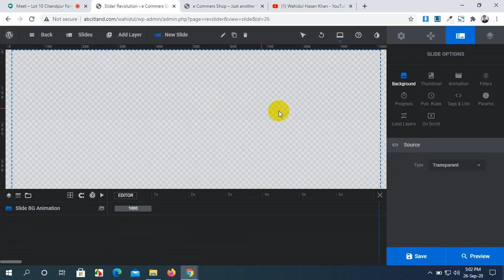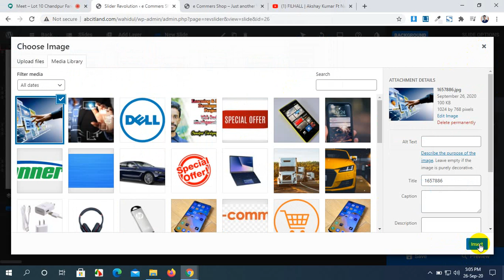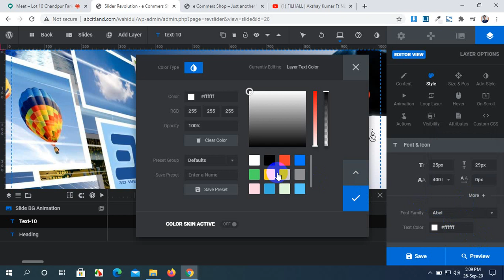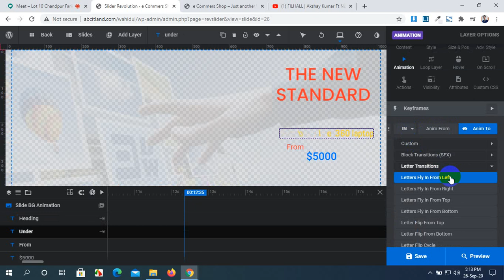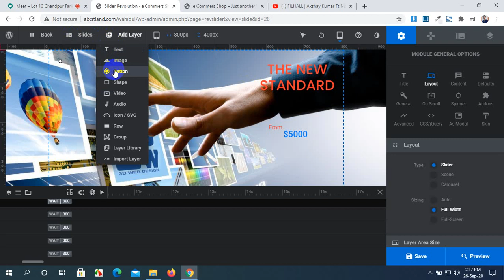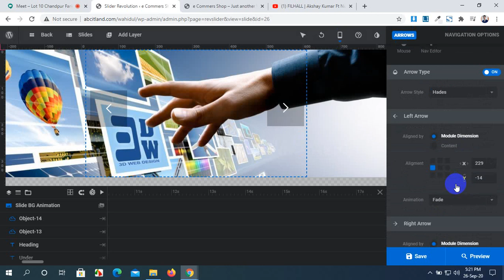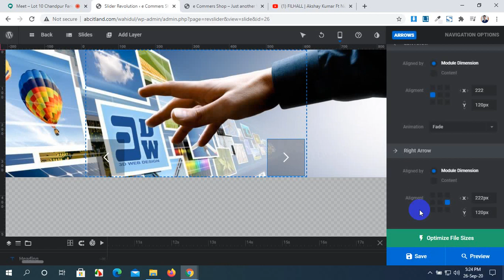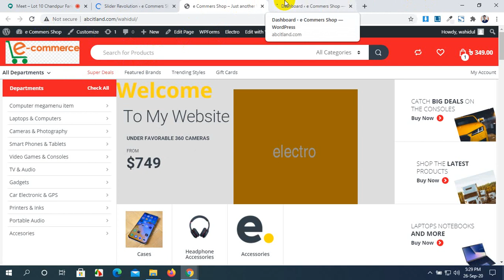Slider Revolution Part 02 Chandpur Faridgonj Web Batch Class 34